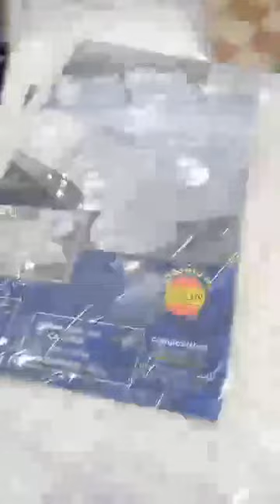صولد بقوة 💥 لي راهي تجهز فرصة 💥 متراطوش فيديو دعمونا 👍 أحبتي محل للافرشة تيارت